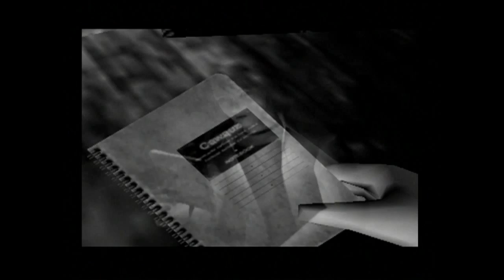Alex And Scott Plays.... Project Zero (Episode 1)